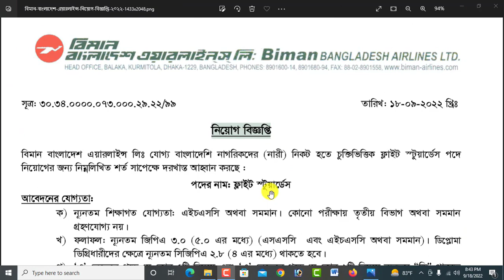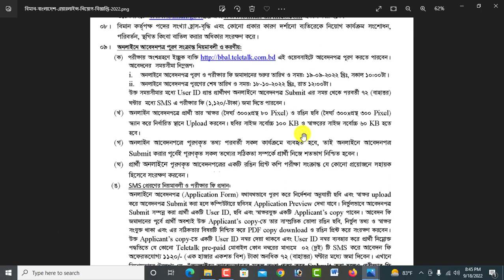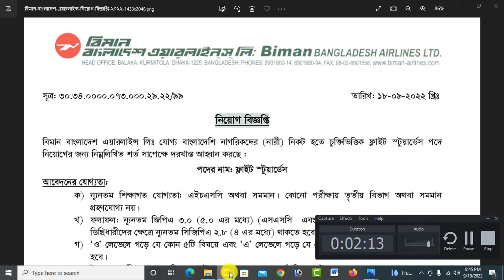বিমান বাংলাদেশ এয়ারলাইন্সে বিশাল নিয়োগ-২০২২।। Biman Bangladesh Airlines Job Circular 2022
আসসালামুআলাইকুম,

ধন্যবাদ সবাইকে.